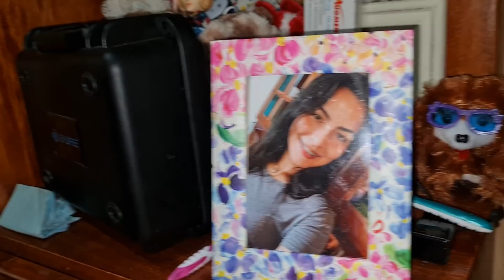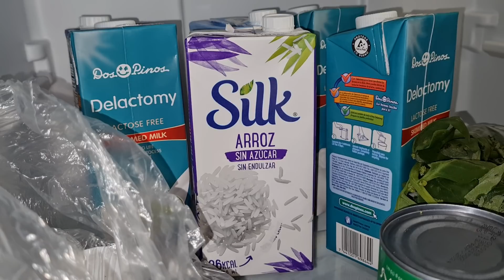Nuestra vida juntos como madre he hijo